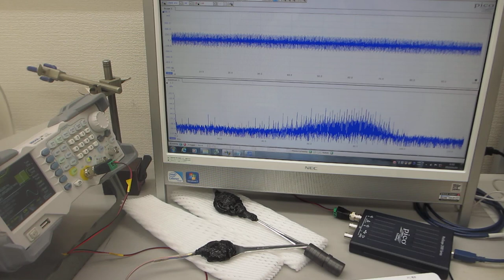磁気と超音波の特性評価実験（超音波システム研究所）